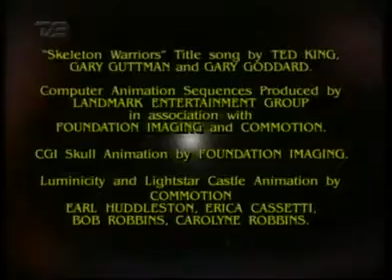Skeletkrigerne (Skeleton Warriors) afsnit 4 på dansk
Serien blev sendt på TV2 i 1995, og den danske udgave er som sunket i jorden.